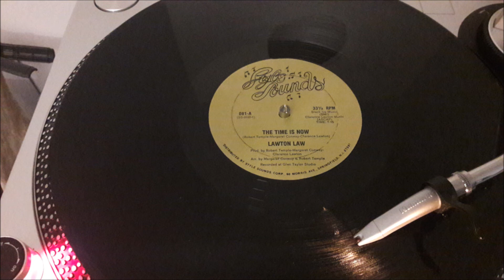LAWTON LAW -THE TIME IS NOW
LAWTON LAW THE TIMES IS NOW